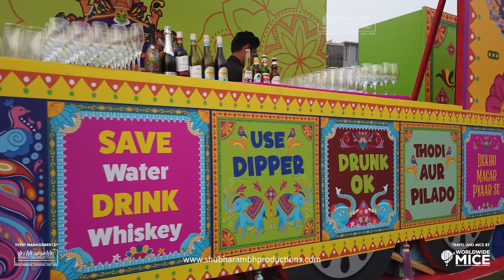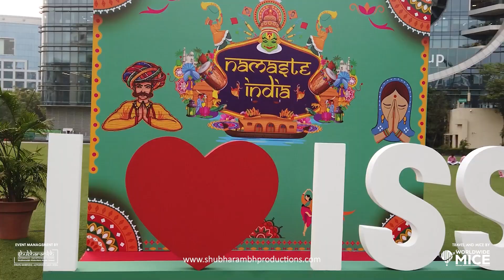ISS | Jio World Garden | Shubharambh Productions P Ltd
Join us as we relive the vibrant "Namaste India" the Global Leadership Meet hosted by ISS at the stunning Jio World Garden in Mumbai. This event celebrated the rich "Colors of India" through captivating performances by ISS team members and renowned artists, ensuring a high-energy atmosphere maintained by an engaging EMCEE. Organized flawlessly by Shubharambh Productions P Ltd, the event brought together global leaders to share insights, foster connections, and celebrate Indian heritage. Watch our highlight reel to experience the magic and unity of this spectacular cultural and leadership celebration.

𝗔𝗯𝗼𝘂𝘁 𝗦𝗵𝘂𝗯𝗵𝗮𝗿𝗮𝗺𝗯𝗵 𝗣𝗿𝗼𝗱𝘂𝗰𝘁𝗶𝗼𝗻𝘀 𝗣 𝗟𝘁𝗱
We are a premier Event Management agency & Creative Solution provider with seamless services globally. Over 10 years, the company has developed a world-class reputation for producing bespoke events and experiences for cross-sector global brands and organizations. Distinguished by our commitment to excellence, we specialize in delivering innovative concepts with precision, strong production knowledge & cutting edge technical capabilities, setting us apart as a premier leader in the industry. With our extensive warehouses spanning 100,000 sq ft across India, we house a vast inventory of top-tier equipment, enabling us to offer the best quality and ensure optimal execution in Pan India. Our vertically integrated approach ensures unparalleled quality control and allows us to tailor our services to meet the unique needs of each client, ensuring flawless service delivery. Our backbone is forged by a resilient and skilled team, renowned for their exceptional crisis management skills and unwavering dedication. We are a team of passionate, multi-talented industry experts with diverse knowledge, we function cohesively ensuring meticulous attention to detail at every turn reflecting our commitment to excellence. Because we look at each event as a custom made project irrespective of size, we believe to exhibit our passion and dedication to stage your event with a guarantee to surpass your expectations!

𝗥𝗲𝗹𝗮𝘁𝗲𝗱 𝘀𝗲𝗮𝗿𝗰𝗵
jio world garden
events at jio world garden
jio world mumbai
corporate events

All information, designs, trademarks, logos, service marks, collective marks, design rights or similar rights that are mentioned in the presentation/attachment/file are the exclusive property  of Shubharambh Productions P Ltd. All intellectual property rights including without limitation copyrights and all other rights arising out of the presentation / attachment / file shall vest solely and exclusively with Shubharambh Productions P Ltd.

No part of the video / presentation / attachment / file may be modified, reproduced or distributed in any form or by any means or stored in a database or retrieval system, without the prior written permission of Shubharambh Productions P Ltd , in any network or other electronic storage or transmission, or broadcast for any purpose whatsoever. Shubharambh Productions P Ltd does not guarantee the accuracy, adequacy or completeness of any information or communication mentioned in the presentation/attachment/file and is not responsible, directly or indirectly, for any errors or omissions or for the results obtained from the use of such information or communication.